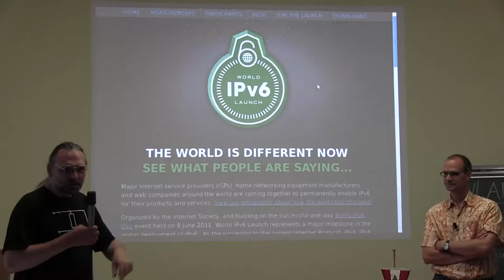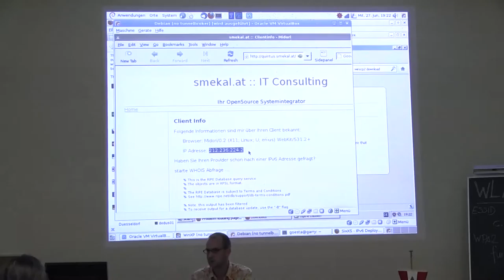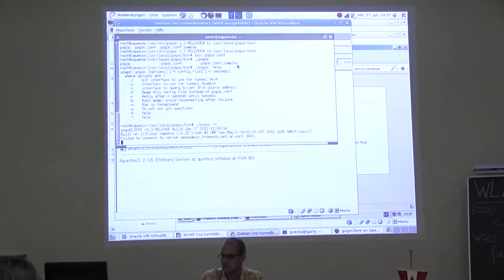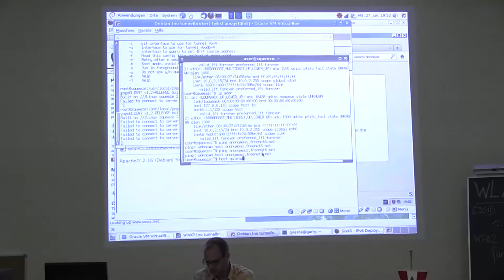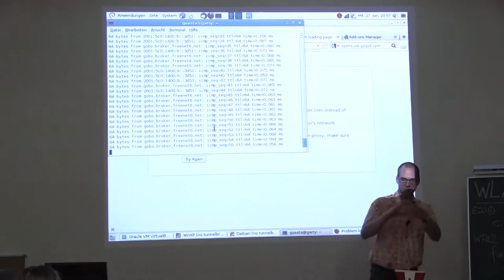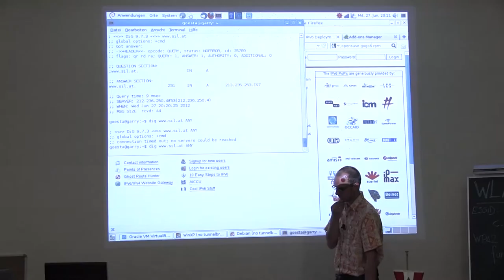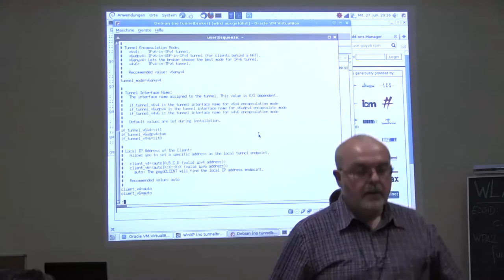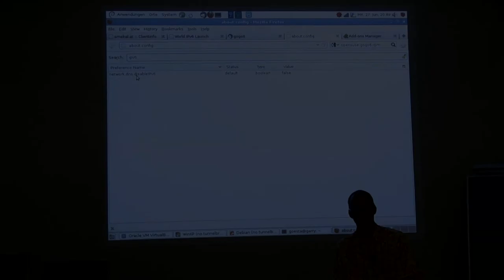ipv6 workshop, Goesta Smekal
Hands on IPv6 - Teil 1: Tunnelbroker

Vortragender: Goesta Smekal
Ort:          Landesverband Wien im ÖVSV - vulgo: Funkamateure
              Eisvogelgasse 4/3, 1060 Wien
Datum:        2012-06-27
Zeit:         19:00

Aufgrund der regen Nachfrage nach etwas IPv6 Praxis (und etwas
weniger IPv6 Theorie) veranstalten wir eine kleine Workshop Reihe
rund um "das neue Internet".

Im ersten Teil werden wir uns einen Tunnel zum IPv6 Internet graben.  Wer sein eigenes Notebook mitbringt (jedes Betriebssystem ist  willkommen!) nimmt IPv6 nachher gleich mit nach Hause.

Der Eintritt ist, wie üblich, frei - Anmeldung ist nicht erforderlich.
Wir freuen uns auf euer Kommen ... und über jegliche Verbreitung dieser Ankündigung ;-)